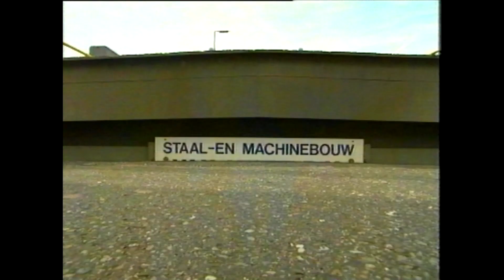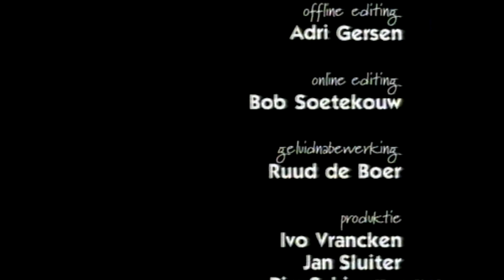Techniek in Praktijk 2: Over bruggen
Deze tweede aflevering van de serie Techniek in Praktijk gaat over bruggen, de titel zegt het al ;-) hoe 'werkt' een brug, wat voor een soort bruggen heb je en wat zijn de mogelijkheden en problemen bij het overbruggen...
Redactie:
   Jack van Baal
   Arien Bekker-Holtland
   Peter Hermans
   Kas van der Linden
   Bets Ploegmakers
   Geerle van der Wijk
Presentatie:
   Jessica Broekhuis
Column:
   Midas Dekkers
Scenario:
   Kas van der Linden (BIGproductions)
Productie:
   Raster BV
Regie:
Camera:
   Gerrit Jonker
Geluid:
   Ivo Voragen
Muziek:
   Ties van der Linden (FonoFactory)
Illustraties:
   Marian Latour
Montage:
   Adri Gersen (Beeldlijn)
   Bob Soetekouw
Geluidsnabewerking:
   Ruud de Boer
Geproduceerd voor:
   NOT
Mede mogelijk gemaakt door:
   KPC
   SLO
   HvU
   CITO